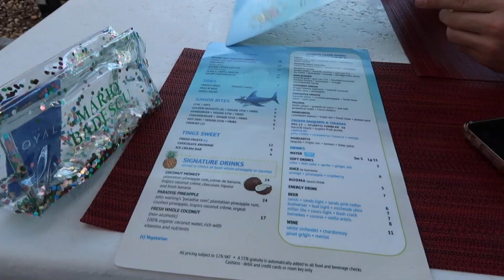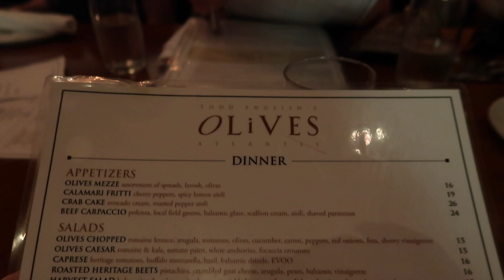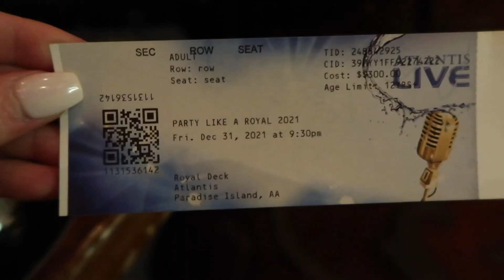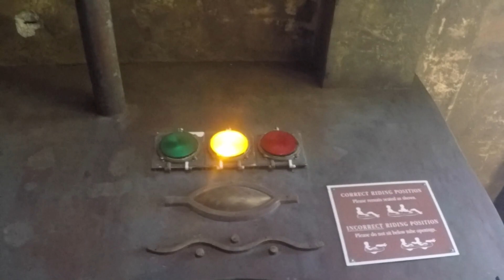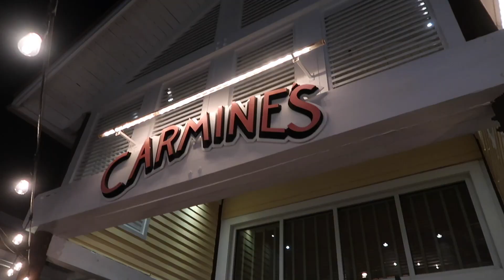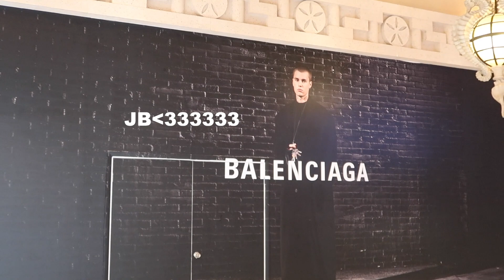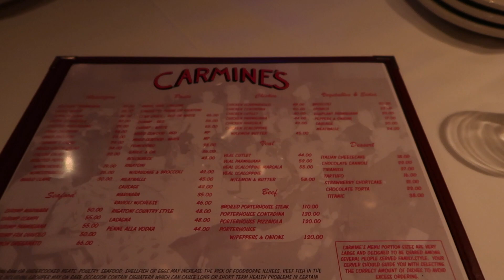Bahamas Vlog 2022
HAPPY NEW YEAR!!! 2022 started off with a trip to the Bahamas with my family! I hope you all enjoyed it and I cannot wait for this channel to grow in 2022! XOXO